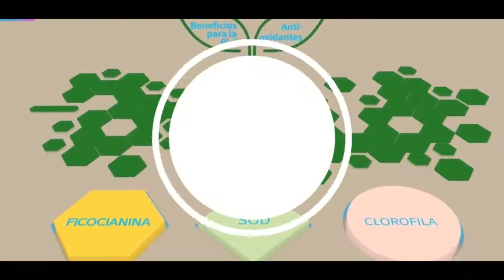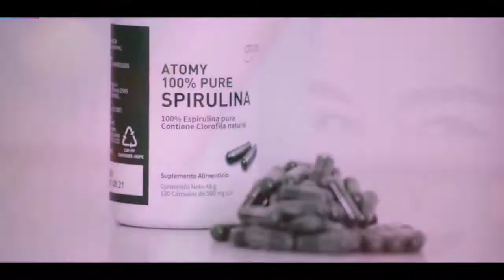Espirulina Pura Da Atomy & Seus Grandes Beneficios